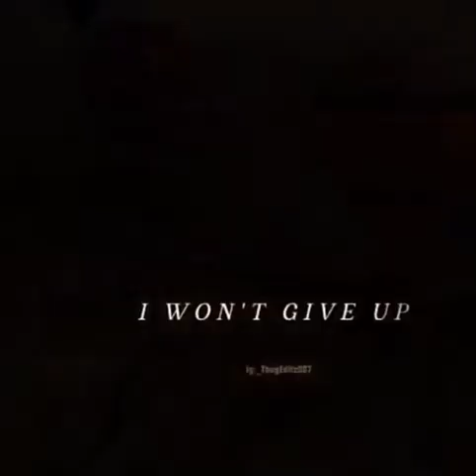hits # chart toppers